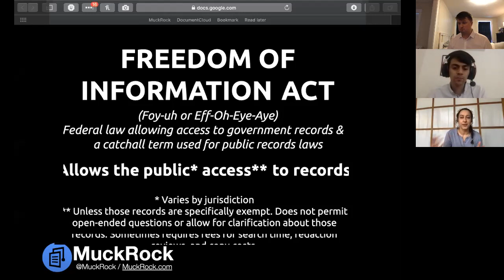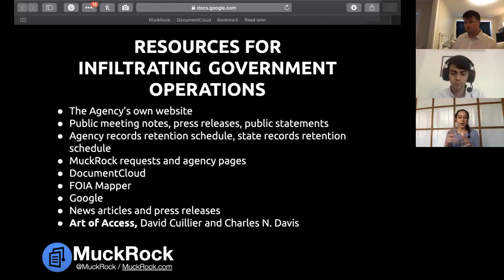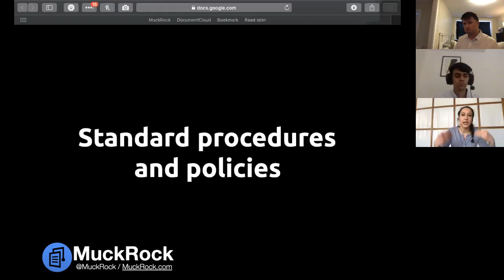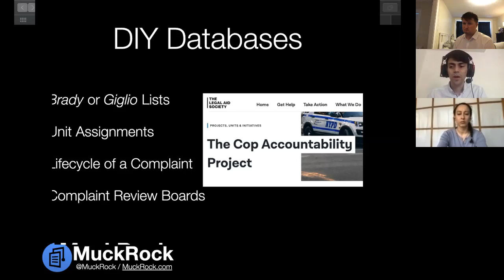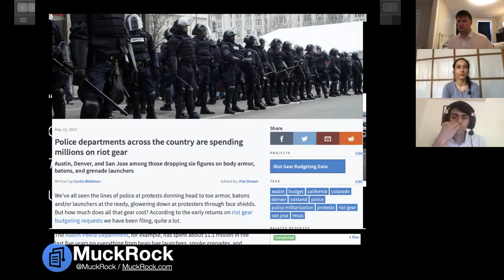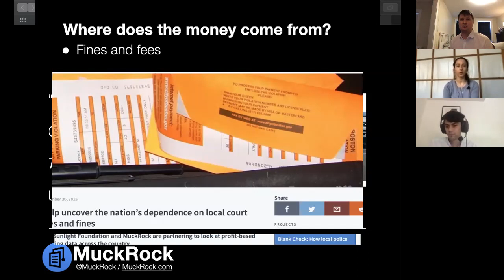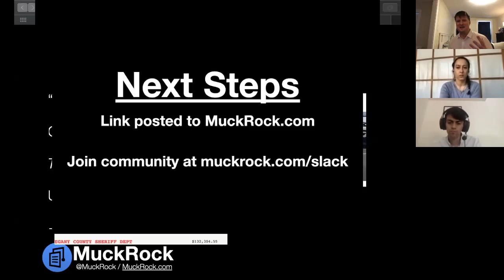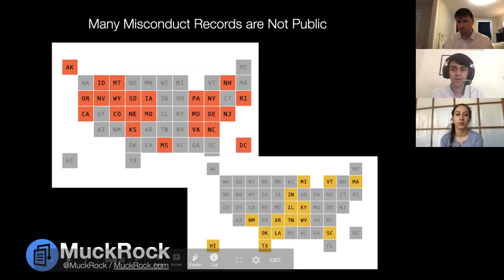Police Transparency Presentation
A presentation on using public records to better understand policing, featuring Freddy Martinez at Open the Government, Beryl Lipton and Michael Morisy, both of MuckRock.